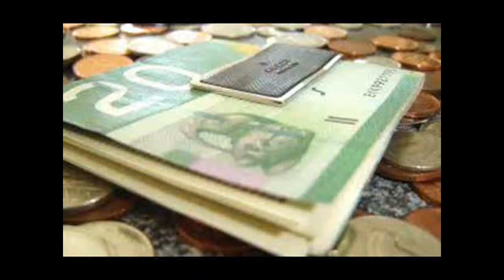Taal Lake and Volcano, Tagaytay, Philippines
The Taal Lake and Volcano, Tagaytay, Philippines. From my 2012 Philippines trip.